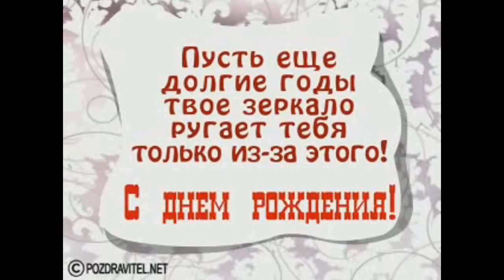Натали! С юбилеем!!!